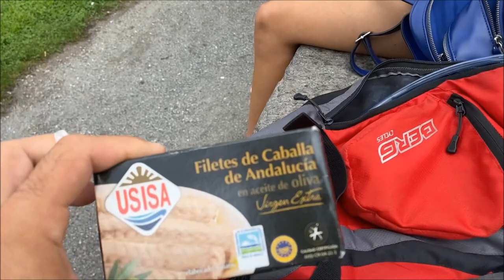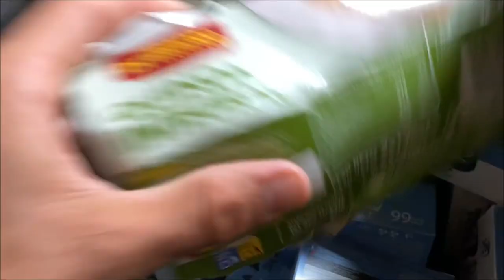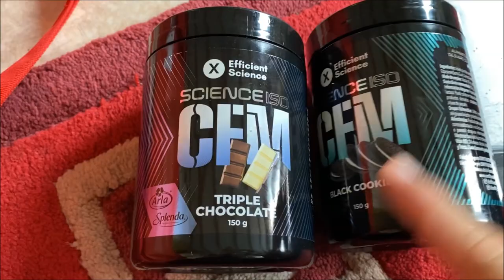2ª PARTE ROAD TRIP EUROPA 2021 por ALEX YANEZ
2ª PARTE ROAD TRIP EUROPA 2021 por ALEX YANEZ

Hoy os traigo un vídeo diferente, pero ya tenéis bastantes así en mi canal. Y es la primera parte del resumen del viaje de verano que hemos realizado por Francia, Suiza, Austria e Italia a modo low cost y con nuestro propio coche, donde os diremos que comimos, donde nos alojamos y tips para que el viaje os salga barato en plena pandemia. Disfrutadlo.

Y sobretodo gracias por tu tiempo y espero que te haya gustado el vídeo, no olvides suscribirte (si aún no lo estas) y en darle me gusta, es muy importante para mí y para seguir creciendo. Y si quisieras que tocará un tema nuevo, déjamelo en comentarios.

Portada: @moshimia_